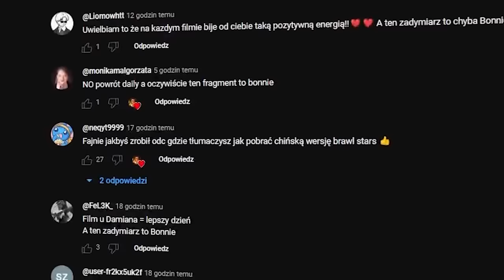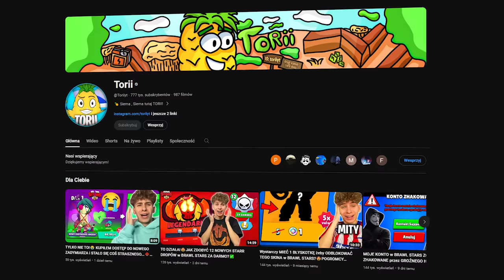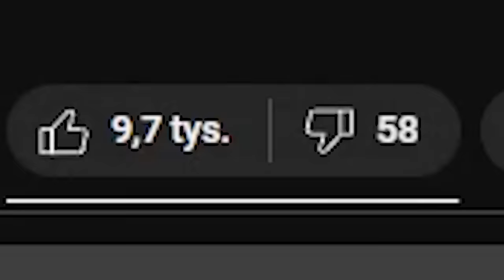*DARMOWA LEGENDA + HYPERCHARGE!* ZAGRAŁEM w NAJLEPSZY TRYB na WBIJANIE PUCHARKÓW w Brawl Stars!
⭐15 000 ŁAPEK = ANGELO VS WSZYSCY 77 ZADYMIARZE!🔥

W tym filmie Da Mian jak i wszyscy gracze Brawl Stars dostali od Supercella w ramach przeprosin po legendarnym starr dropie i losowym hiperdoładowaniu za darmo! W tym odcinku zobaczycie opening tych niesamowitych darmowych nagród na 3 kontach (główne Legenda Da Mian i 2 boczne). Opórcz tego Da Mian dokładnie zbadał nowy tryb solo trophy escape (ucieknij z trofeum). Czy to najbardziej op tryb do wbijania pucharków? Ponad 20 pucharków za 1 grę? Co udało mu się trafić z 3 legend? Jakiś nowy skin lub zadymiarz? Dowiecie się tego oglądajc odcinek do końca. Miłego oglądania!

Więcej POLSKA?

Jeszcze więcej?
►*117 NOWYCH PRZEDMIOTÓW z 1 SKRZYNKI!* NAJLEPSZY MEGA BOX na CHIŃSKIM KONCIE i stało się TO!🤯
►KUPIŁEM BRATU NOWĄ LEGENDĘ "KIT" ZA 175ZŁ i stało się TO! *ANTY PRANK* | Brawl Stars (Da Mian)